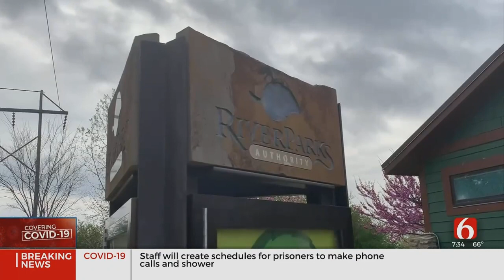River Parks Authority Reminds People To Follow Physical Distancing Guidelines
The River Parks Authority posted on its Facebook page that most people are doing a good job at physical distancing but some are not and they said it’s making it unsafe for others.